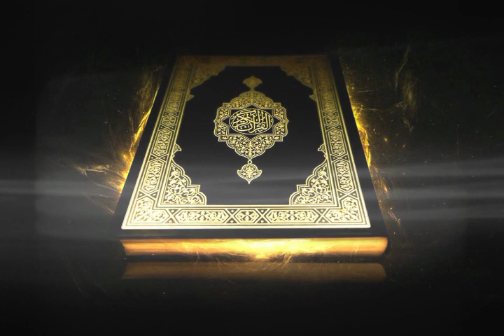Komentim i shkurtër i Sures El Fatiha - Hoxhë Kujtim Ameti